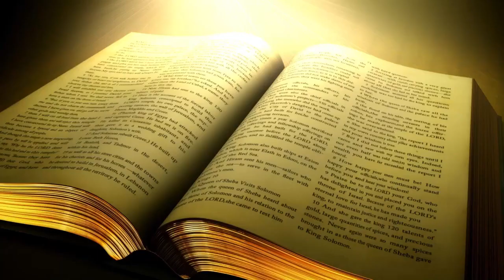Palabra de Vida del 28 de Diciembre del 2022. Firmes ante la adversidad